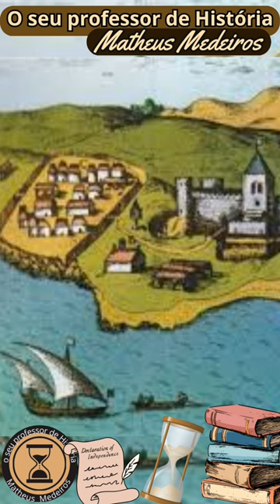🏭 MARTIM AFONSO de SOUZA - SÃO PAULO